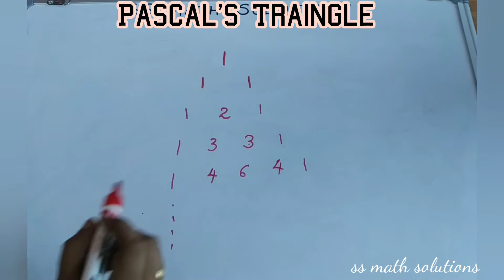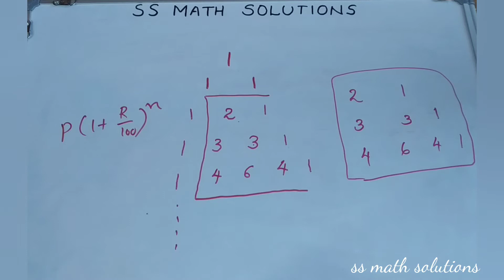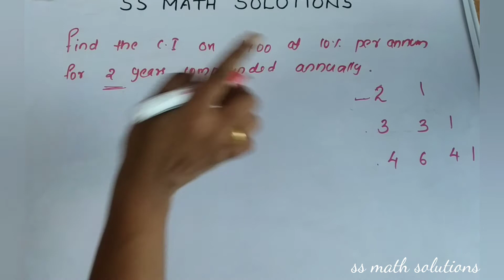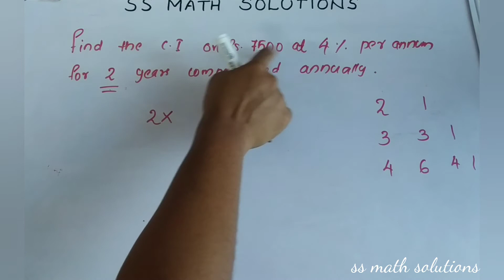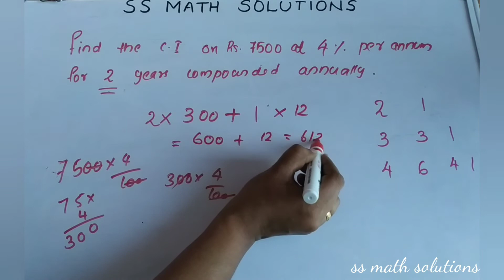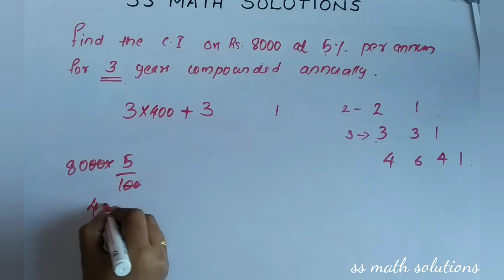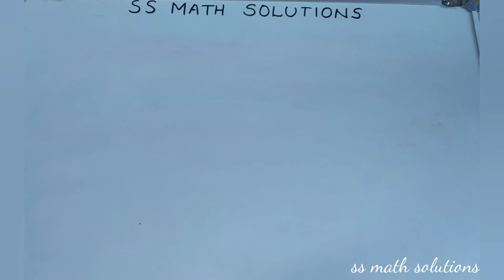COMPOUND INTEREST/how to find compound interest without equations/Shortcuts only😊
Welcome to SS math Solutions 🙏

In this video sharing How to calculate compound interest with shortcuts method.

Your support is my inspiration.

How to calculate compound interest without equations.
How to calculate compund interest with Pascal's Triangle.
How to find compound interest in easy method.

Thankyou all.